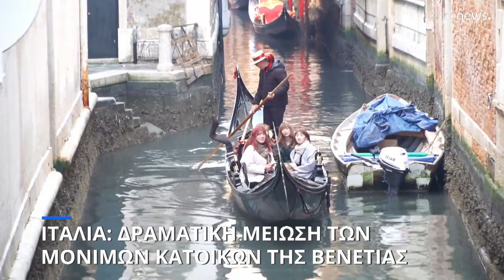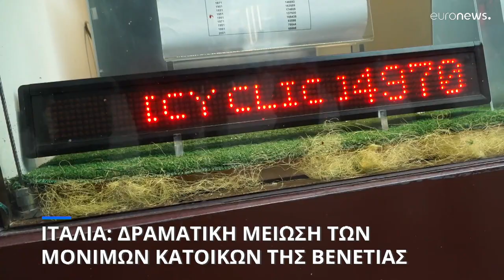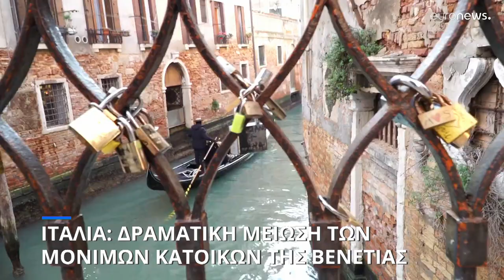Ιταλία: Ανησυχία για τη μείωση των μόνιμων κατοίκων στη Βενετία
Ο τουρισμός εκτός από οικονομικά οφέλη, έχει και κάποιες αρνητικές επιπτώσεις στη γραφική ιταλικλή πόλη